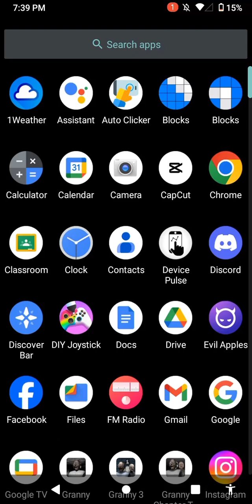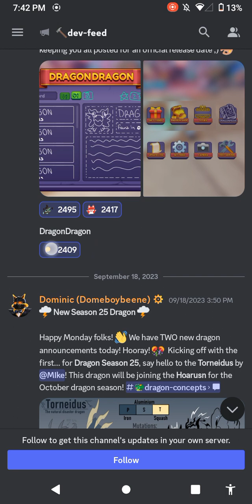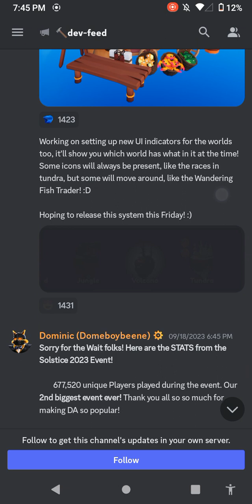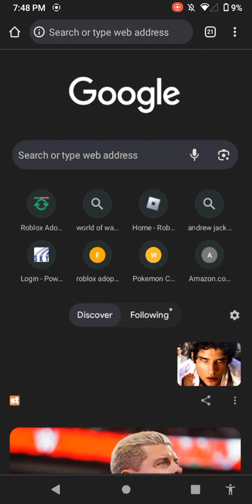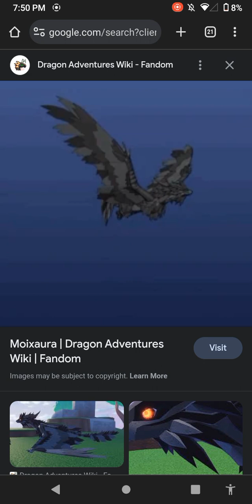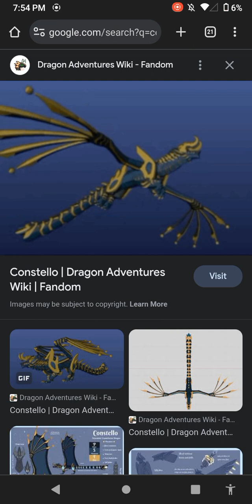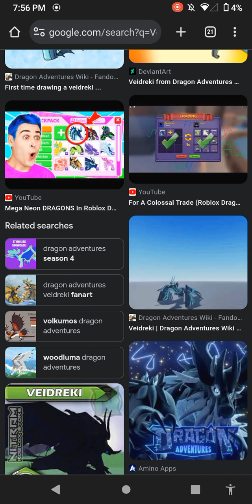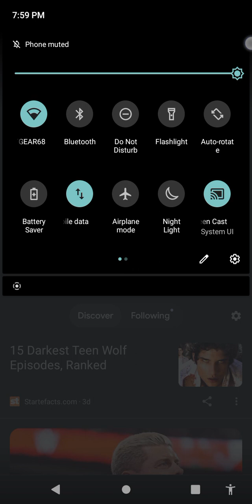Is Moix And Cons Coming Back??